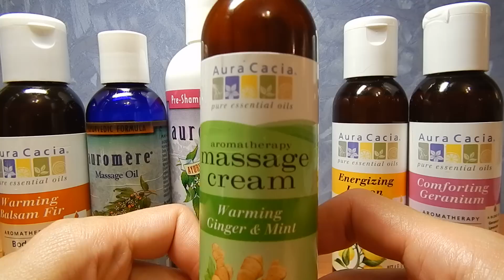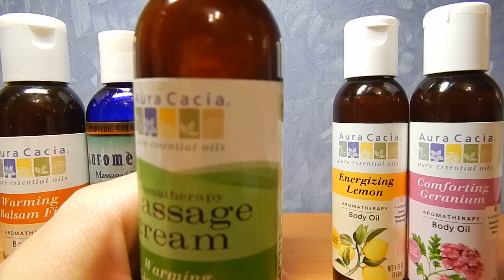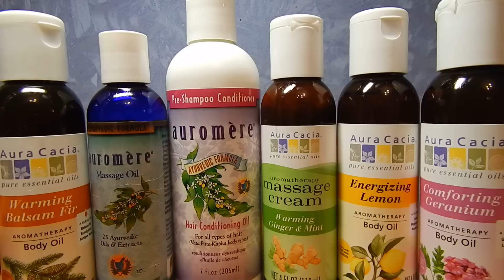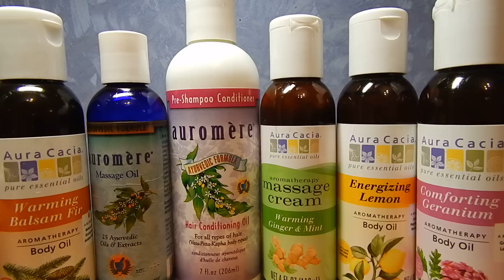Как отрастить волосы 14 (смеси масел для масок)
3) Масло с пихтой, виногр. косточкой, миндалем, лимоном:
5) Масло с геранью, виноградной косточкой, лавандой, миндалем, кориандром, витамином Е, розой и др.